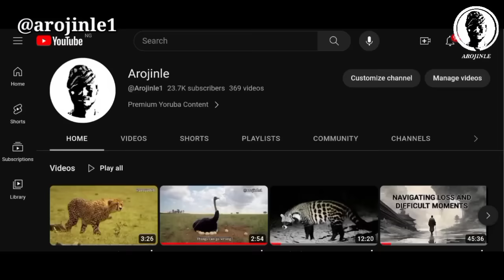Baboon (Ìlábùrù) Documentary (subtitled)